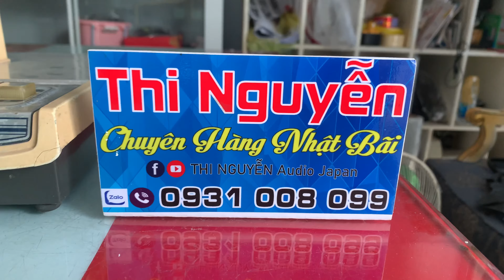Quạt máy để bàn, điện 100v, hàng bãi nhật☎️0931.008.099(zalo)